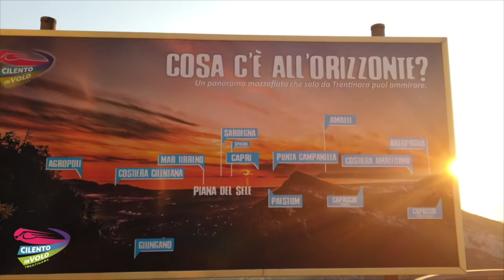81 luigi e sabrina 26 08 2020